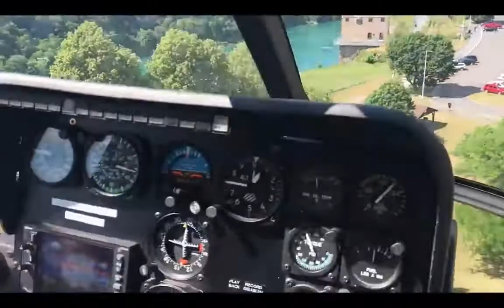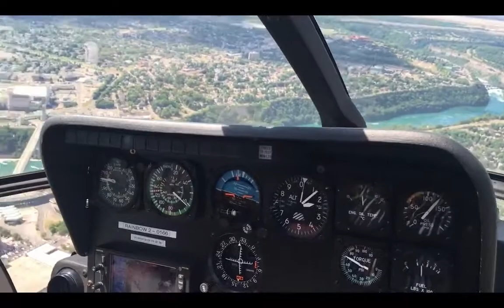Safe shop Power Mr. Sanjay jain USA Niagara Falls Helicopter Ride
USA Niagara Falls Helicopter Ride.mp4